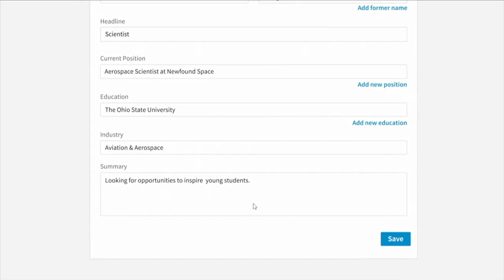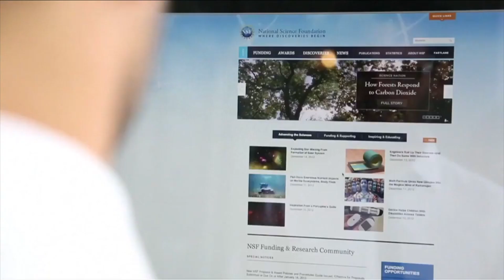Búsqueda de empleo: 10 habilidades más demandadas en el mundo laboral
❤️ Para ver más videos como este dale “me gusta” y compártelo con tus amigos…

Hace una década surgió una tecnología asociada a las criptomonedas que pocos entendían y aparentemente tenía un alcance limitado. Nada más lejos de la realidad. El blockchain o cadena de bloques ha tomado tal fuerza que en la actualidad se ha vuelto esencial. Parecida a un libro contable digital que registra las transacciones y la información de forma verificable y permanente, el blockchain requiere de profesionales especializados que lo sepan manejar. Y justamente los expertos en blockchain son los profesionales más demandados en el mundo. Al menos así e desprende de un análisis de la plataforma profesional LinkedIn.